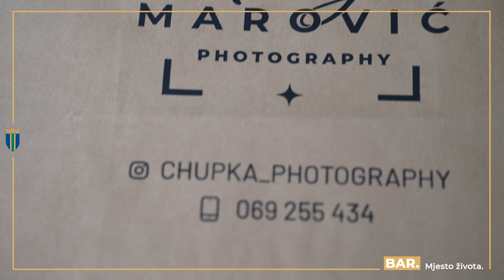Marija Marović Čupka, preduzetnica- Opština Bar